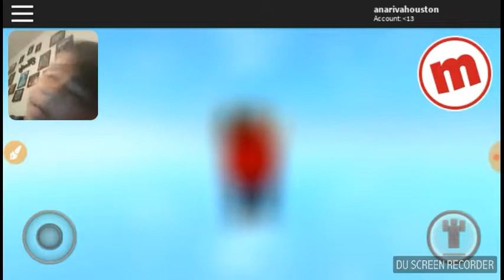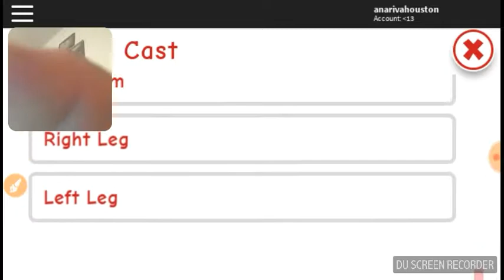Playing roblox on my phone (meep city)